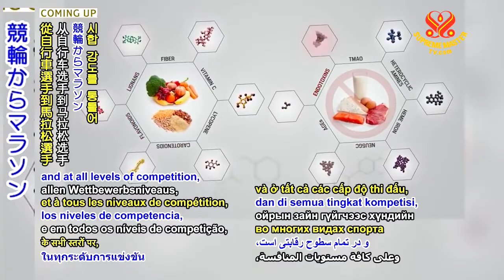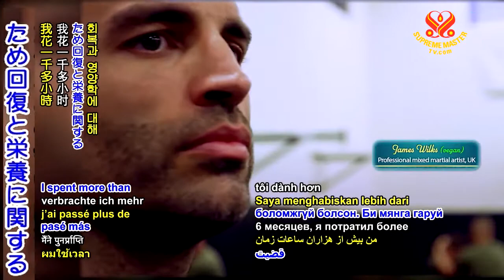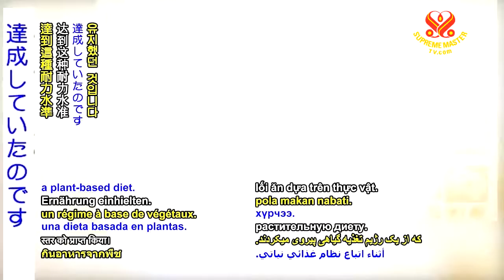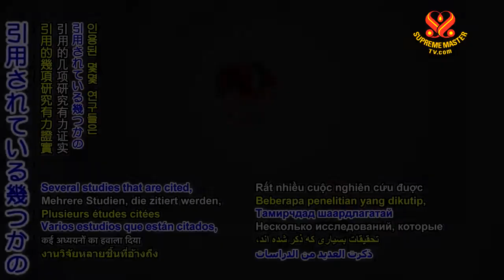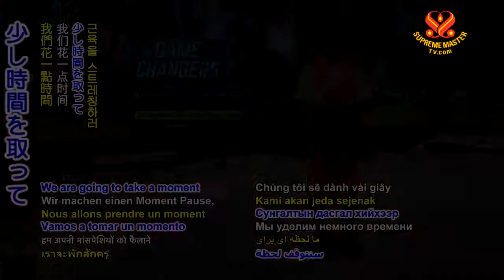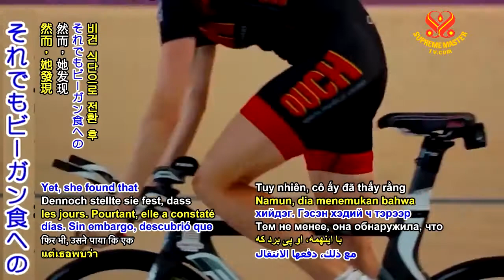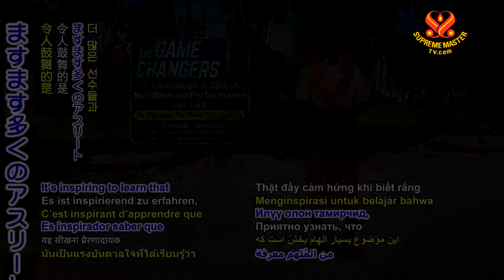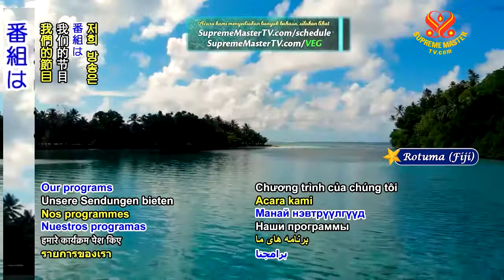p1of 2_ゲームチェンジャー・スポーツ栄養学とパフォーマンスの改革 (1099 VEG )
要約
科学は議論の余地がなく 植物ベースの食事は 複数のスポーツにおいて また競技の全レベルにて 競輪からマラソン 短距離競技から重量挙げに 至るまで　アスリートに とって究極の食事です 映画ゲームチェンジャーは 非常に明確に栄養科学を 提示しつつ　ビーガン食を 選択し 各フィールドで 活躍している 素晴らしい 選手たちの驚くべき物語を 紹介しています